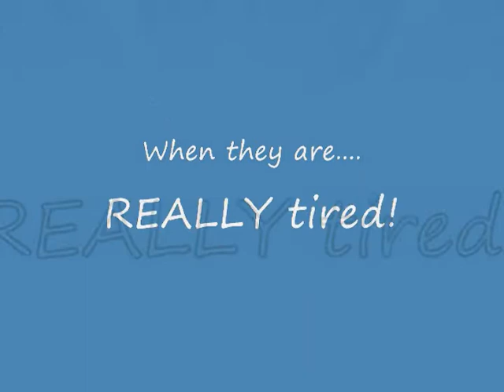Krazy Kats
My cats go crazy for this laser!!! (like normal cats) But i wanted to show you ppls... cuz im special that way!!!